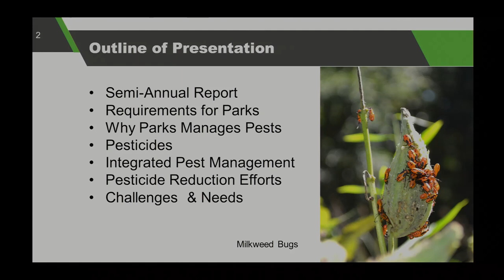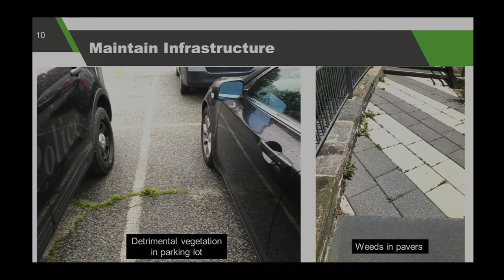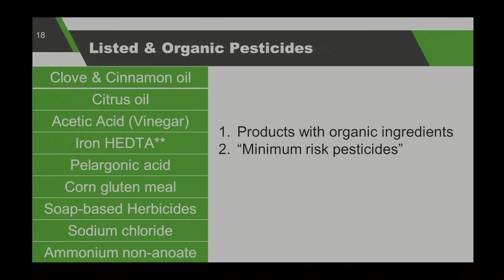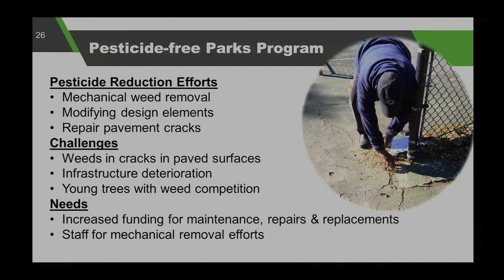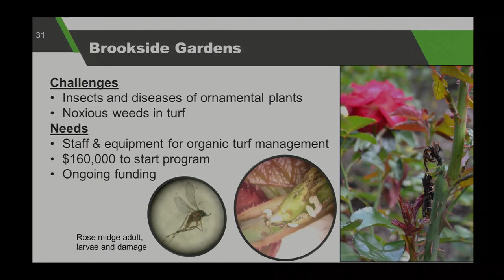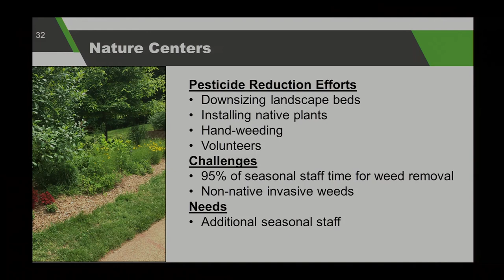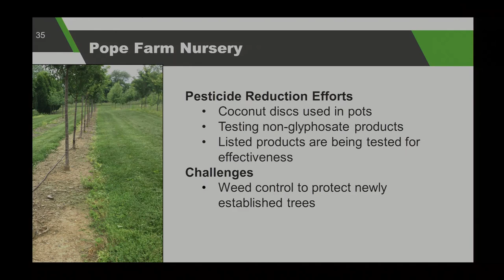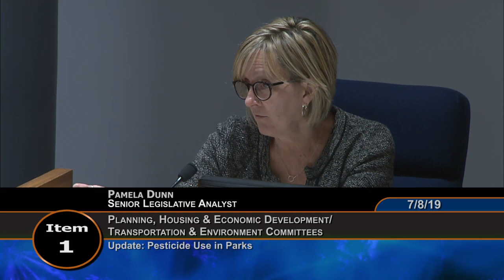July 8, 2019 - PHED/T&E Committee Worksession